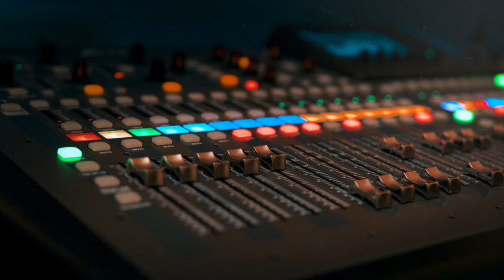Eloquent Music for Studying | Pop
Hey everyone, Hope you like my videos. I made this music using Synth, Synth Pad and Drums. Thank You and Bye!!!